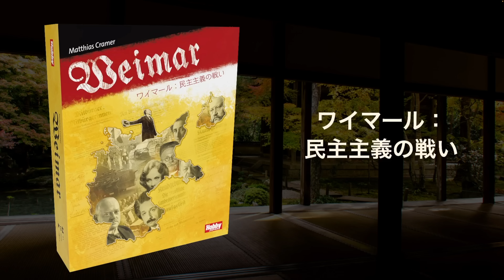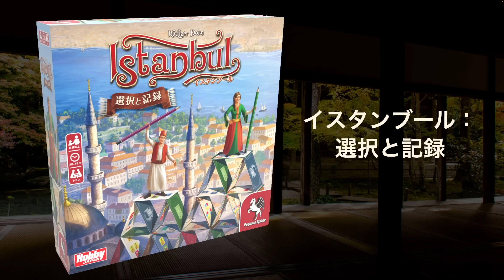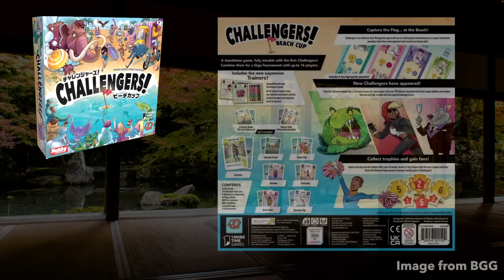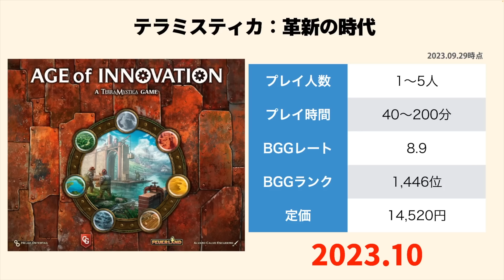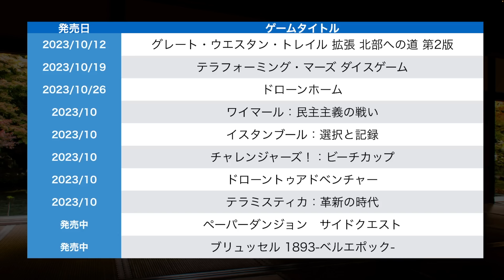「2023年10月国内新作お勧め」10月頃にリリースされるゲームのなかから気になるものをピックアップしました / TGG ボードゲーム